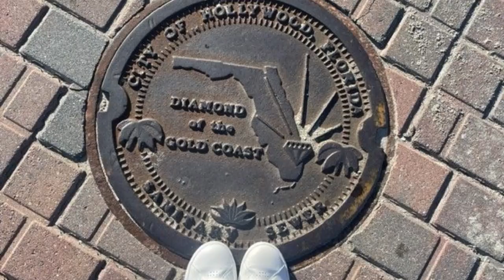Mahnole Video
Epoxytec’s 2023 summer manhole challenge was a great success with contributions coming in from almost all seven continents and over half of the 50 United States!

These manhole covers are the protection and gateway to the underground tunnels and pipes that Epoxytec has been proud to service for over three decades.

Thank you to all who contributed to the summer challenge helping spread awareness of the infrastructure that lies below.